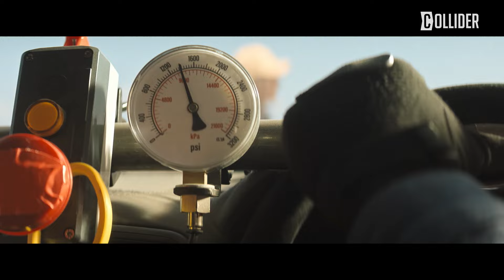The Fall Guy Director David Leitch Interview: Ryan Gosling's Epic Stunt and Stunts at Oscars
According to David Leitch (Bullet Train), his latest blockbuster, The Fall Guy, was a Hollywood production written in the stars. Not only does he tease the timeliness of getting the rights to a particular tortured poet's song in the film, stars Ryan Gosling and Emily Blunt are both coming off of an explosive awards season in the wake of Barbie and Oppenheimer, giving his feature a boost in the zeitgeist. Despite the buzzy duo, however, The Fall Guy seems every bit deserving of the attention it's garnered, between highlighting the deserving stunt performers in the industry and Gosling facing his fears head-on, performing 12-foot drops, sans the aforementioned stunt performers.

In the movie, Gosling plays Colt Seavers, a stuntman who recently left the business and is down on his luck in life and love. When the star of his ex-girlfriend's (Blunt) movie goes missing, Colt is tasked with tracking down Tom Ryder (Aaron Taylor-Johnson), but the mystery surrounding the star's disappearance goes much deeper. The Fall Guy also stars Hannah Waddingham (Ted Lasso), Winston Duke (Black Panther), Stephanie Hsu (Everything Everywhere All at Once), and more.

While talking with Collider's Steve Weintraub, Leitch continues his mission to showcase the crucial role stuntpeople play in the success of cinema. Having been a stuntman prior to stepping behind the camera, who's better suited to direct a meta peek behind the scenes, and also help spearhead the move to celebrate these unsung heroes at the Academy Awards? He also talks about working with a 14-time Grammy Award-winning singer for the rights to the perfect song for the film and the epic opening stunt Gosling performed on his own, with no green screen.